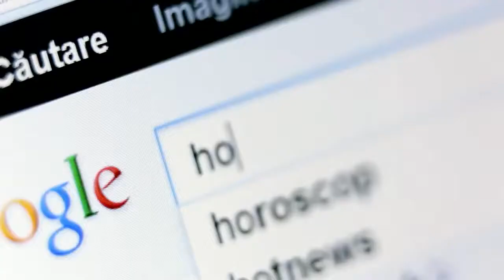HORIA BRENCIU - HELLO [Official video HD]